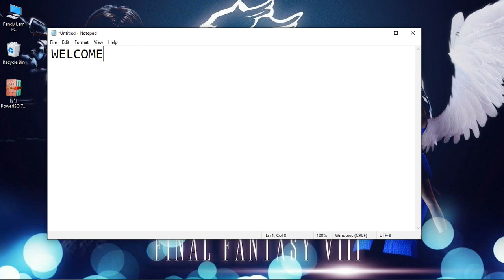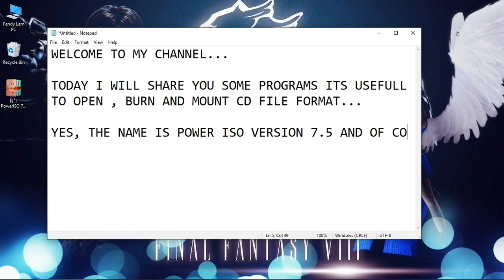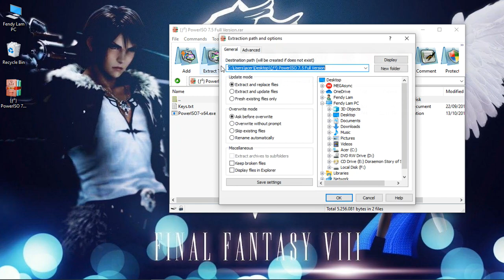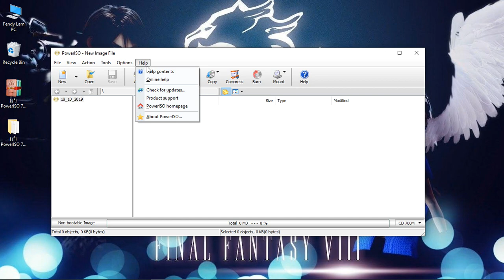Download Power Iso 7.5 with Serial Key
Power Iso 7.5 is Program you need to Open, Burn and Mount CD/DVD File Format and You Can Get It with The Serial Number to Make It Full Version, Enjoy It...